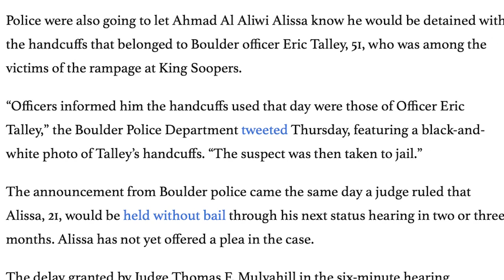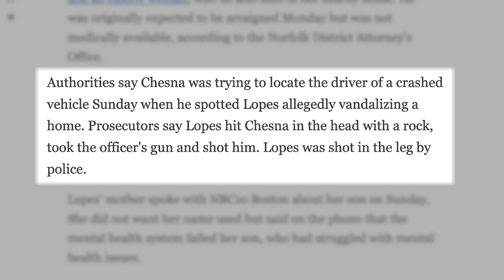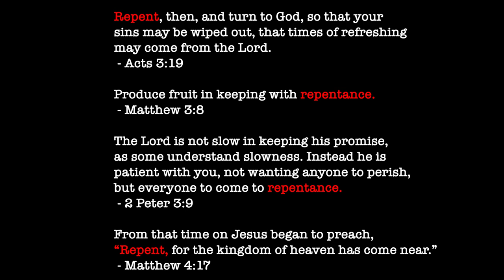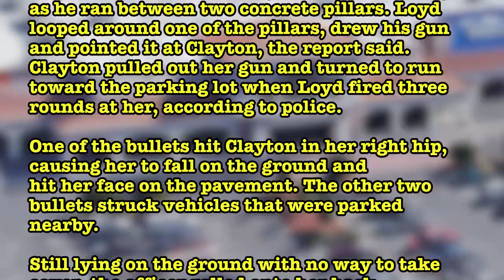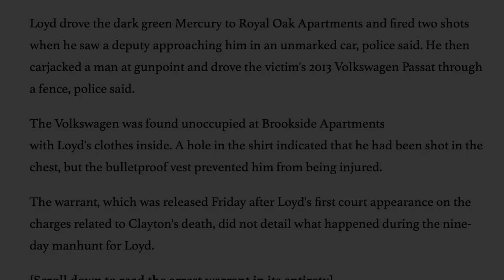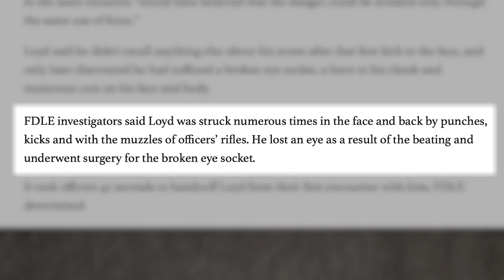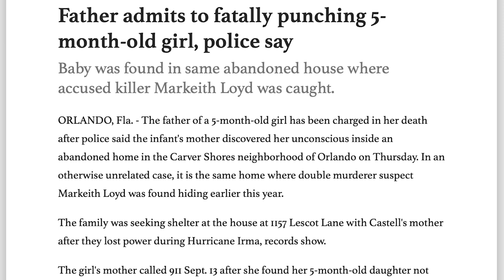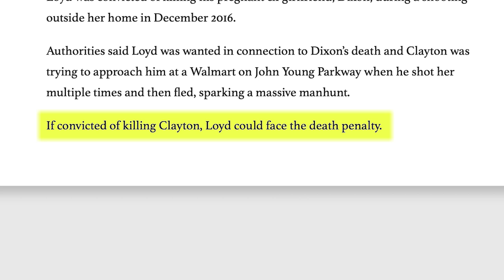True Crime: The Story of Markeith Loyd and The Slaying of Sargent Debra Clayton